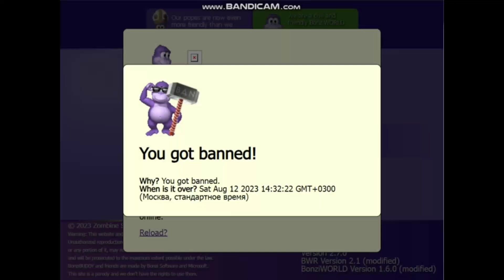BonziWORLD: You Got Banned Sound Effect in Turkish Language